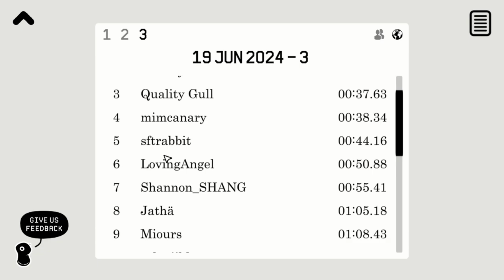LOK Digital [Demo] - Daily Puzzles: 19th June 2024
LOK Digital just added a daily puzzle mode, so I thought I'd try them out. Go play them for yourself before watching and we can compare times!

Learn world-changing words and master their mind-bending effects. Help the LOK creatures thrive in this charming puzzle adventure.